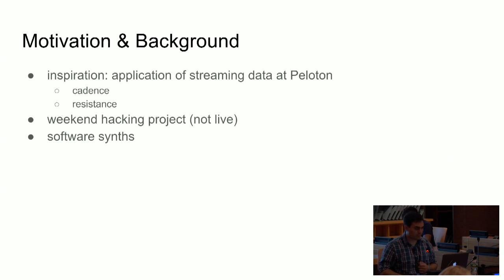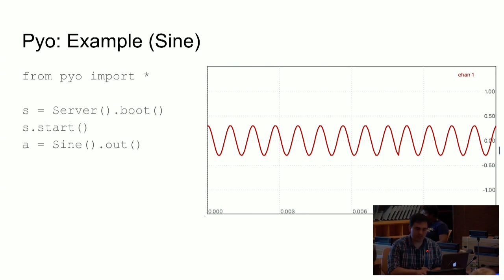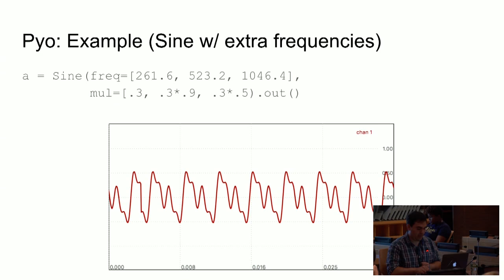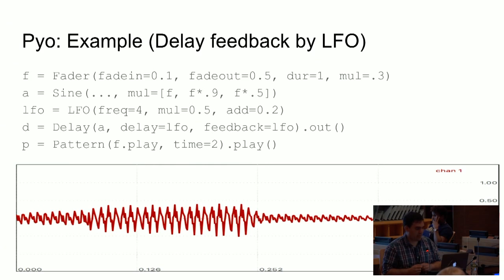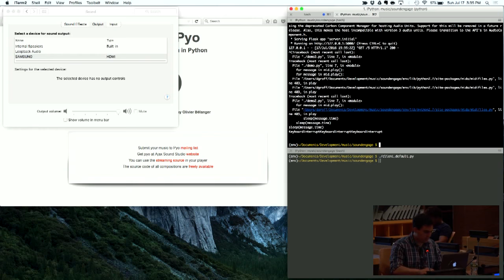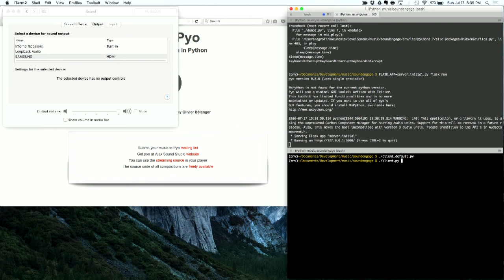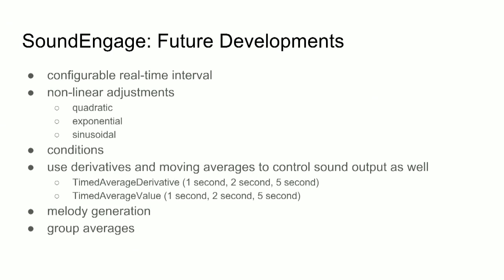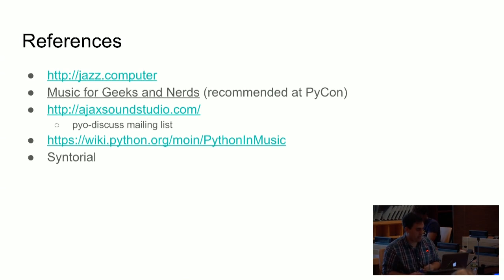Algorithmically Generated Music Using Pyo Based on User Data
David Groff
At Peloton our data is pedaling speed and resistance from every second while a user rides their bike. We can use this data to generate music that plays back to the user. One way to generate unique and interesting sounds is using Pyo, a python-based DSP library, in combination with custom MIDI samples. This talk will cover how we structure this data, turn the data into music, and stream it to the user using a python-based pipeline.